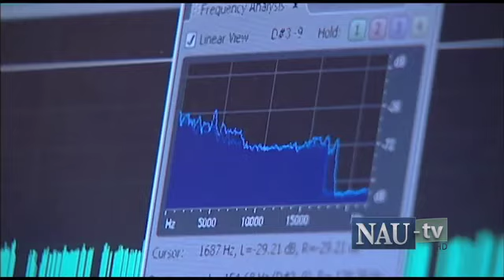Inside NAU Webisode 2: Bed Bugs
NAU tackles the growing concern over bed bugs.